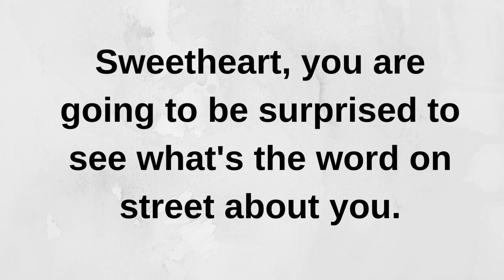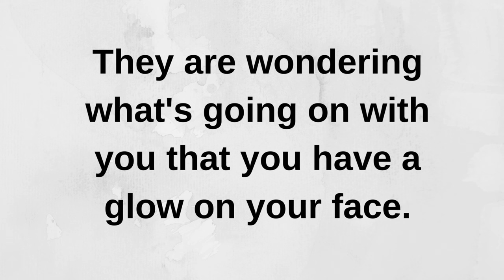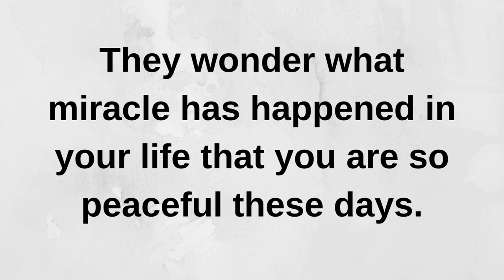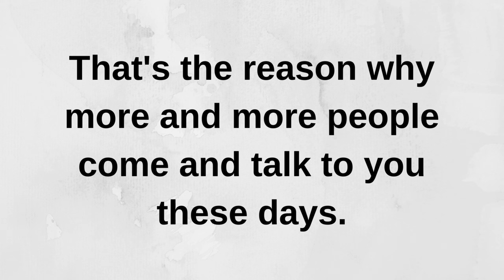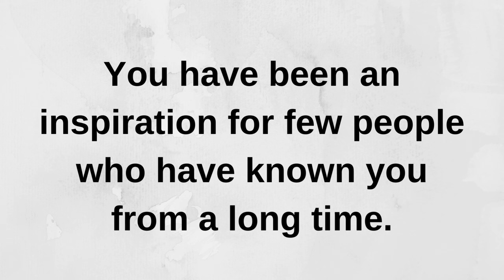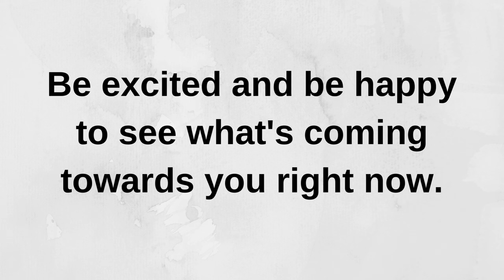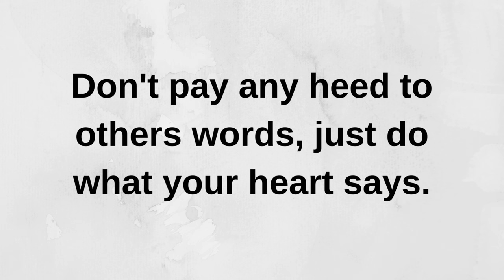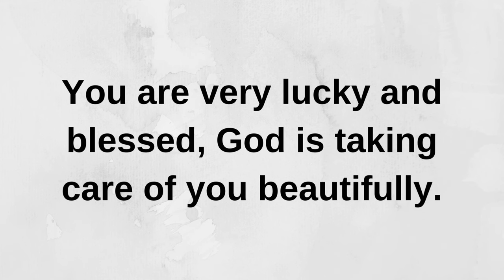You are going to be shocked to see what they....... current thoughts and feelings heartfelt messages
You are going to be shocked to see what they. current | current thoughts and feelings • love messages | heartfelt messages
twinflames reading
Twinflames reading
Twinflames messages

love confessions
crush confessions
love proposal
i love you
love messages
short video
shorts video
reels video
soulmate
twinflame
crush
boyfriend
girlfriend
wife
husband
tarot
tarot reading
love reading
current feelings of your crush
current feeling
unki current feelings today
twin flame
soulmate
dm
masculine